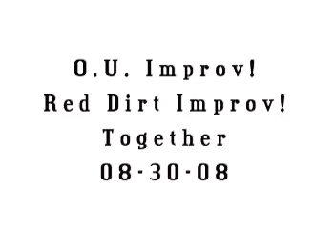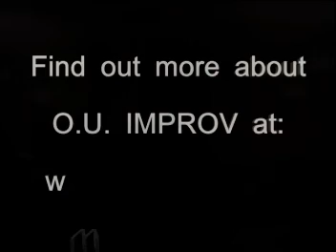OUI/RDI - Sound Effects 08-30-08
Obviously Unrehearsed Improv! and Red Dirt Improv! doing a show together.